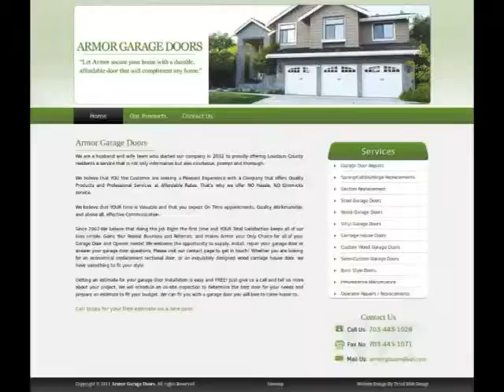123Triad.com : armorgaragedoororg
Armor Garage Doors is a Company that offers Quality Products and Professional Services at Affordable Rates.